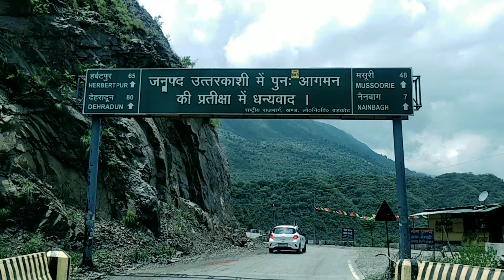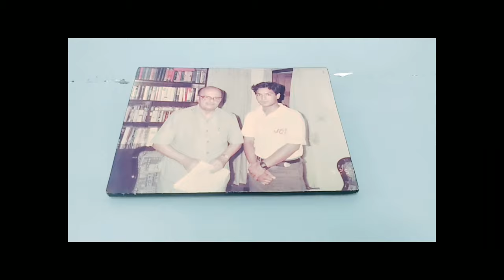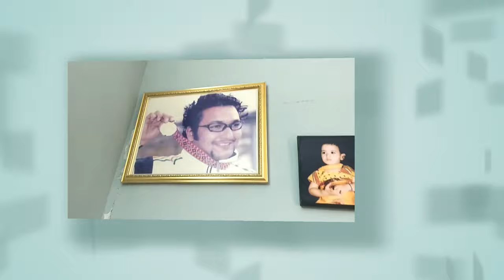निशानेबाज जसपाल राणा का पैतृक गांव || Famous Shooter Jaspal Rana Ka Gaon || Village Of Jaspal Rana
सभी दोस्तों को नमस्कार मेरे यूट्यूब चैनल नेचर के राज में आप सभी का स्वगात है दोस्तों बॉलीवुड सिंगर जुबिन नौटियाल के वीडियो में आपका बहुत प्यार मिला इसके लिए मैं आप सभी का तह दिल से धन्यवाद करता हूँ  दोस्तों आज मैं फेमस निशानेबाज़ जसपाल राणा के पैतृक गांव और परिवार से जुडी सभी जानकारी विडियो के माध्यम से आपके सामने लेकर आ रहे हैं
उमीद है आपको वीडियो पसन्द आयेगा दोस्तो आपसे एक छोटा सा अनुरोध है प्लीज् वीडियो को लाइक कॉमेंट्स ओर शेयर जरूर करे और दोस्तों अगर आप मेरे चेंनल में नये है तो चेंनल को सब्सक्राइब जरूर करें धन्यवाद

जसपाल राणा का पैतृक गांव चिलामू
         टेहरी गढ़वाल उत्तराखंड